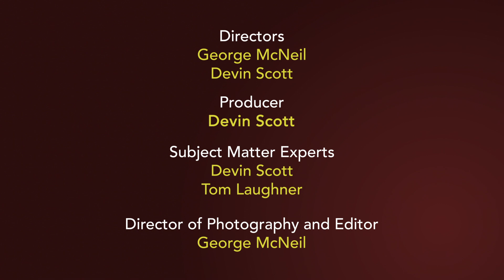Andrew Wilner: Giving and Receiving Feedback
Five-Minute University is produced by the Teaching and Learning Center for the University of Tennessee Health Science Center. This series features short videos that showcase the teaching strategies and experiences of UTHSC faculty. This video features Dr. Andrew Wilner, MD, FACP, FAAN, Associate Professor talking about the importance of giving and receiving feedback.